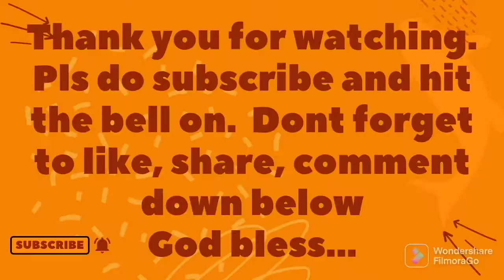CREAMY BUKO PANDAN WITH TAPIOCA PEARL. BUKO PANDAN RECIPE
BUKO PANDAN WITH TAPIOCA PEARL DESSERT.
DISCALIMER: THIS IS MY OWN VERSION OF BUKO PANDAN.

INGRIDIENTS
1 sachet Mr. Gulaman pandan flavor
500g shredded coconut
1 evap milk 370ml
1 condense milk 300ml
1 1/2 cup tapioca pearl
1/2 cup brown or white sugar
5 cups water